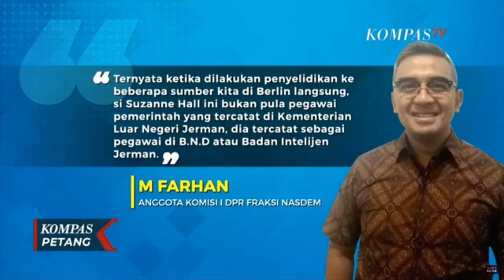DPR: Warga Asing yang Datang ke Markas FPI adalah Anggota Badan Intelejen Jerman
JAKARTA, KOMPAS.TV - Anggota Komisi I DPR, M. Farhan, menyebut warga negara Jerman yang menyembangi markas FPI di Petamburan, Jakarta Pusat, bukanlah diplomat.

Farhan menyebut utusan itu merupakan seorang pegawai Badan Intilejen Jerman.

Hasil penyelidikan Komisi I DPR menunjukan bahwa orang asing menyambangi FPI yakni bernama Suzanne Hall dari BND yang merupakan badan intelijen negara Jerman.

Atas tindakan itu, Farhan menilai apa yang dilakukan kedutaan Jerman adalah sebuah pelanggaran berat.

Oleh sebab itu duta besar Jerman kemudian dipanggil oleh menteri luar legeri dan diberi teguran khusus.

"Ternyata ketika dilakukan penyelidikan ke beberapa sumber kita di Berlin langsung, si Suzanne Hall ini bukan pula pegawai pemerintah yang tercatat di kementerian luar negeri Jerman. Dia tercatat sebagai pegawai di B.N.D atau badan intelijen Jerman," ujar Farhan.